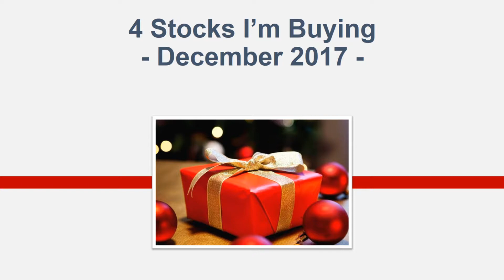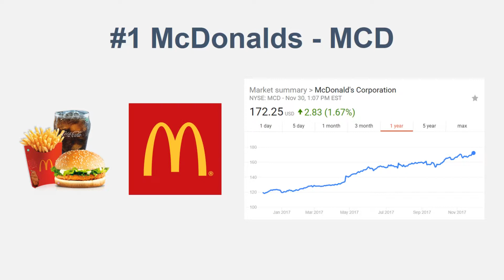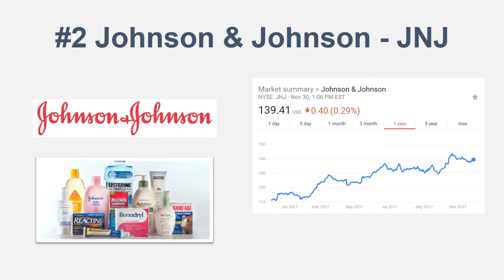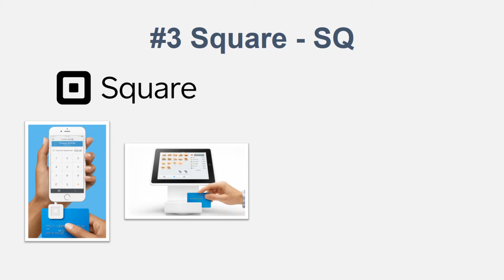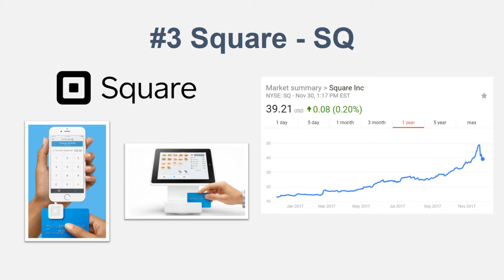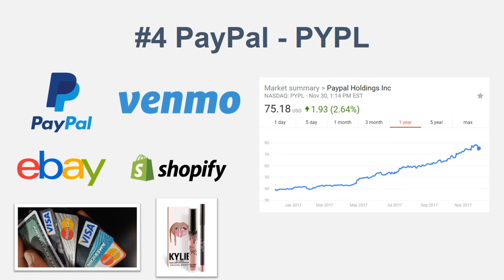4 Stocks I'm Buying - December 2017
Today we talk about 4 stocks I'm buying for December 2017. This is showing what stocks to take a look at and potentially invest in this month.

#1 - MCD
#2 - JNJ
#3 - SQ
#4 - PYPL